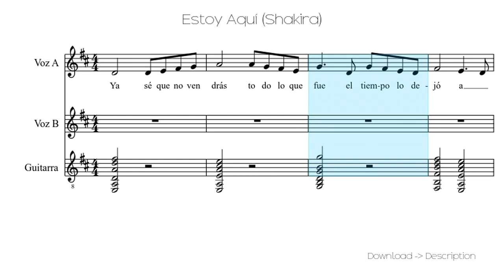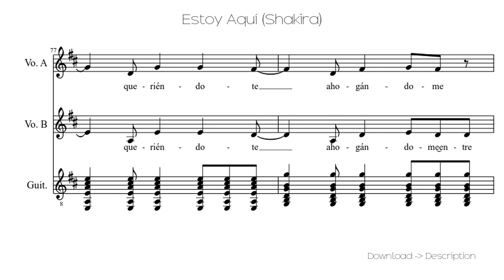🎶 Estoy Aquí (Shakira) 🎸🎸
Sheet for song: 🎶 Estoy Aquí (Shakira) 🎸🎸